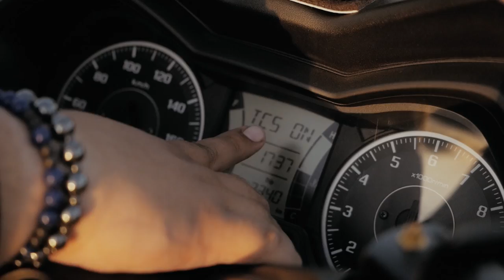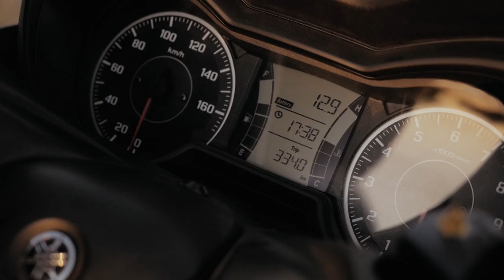YAMAHA XMAX 300 Review - TEST RIDE Impression | Best Maxi Scooter?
This is my third motorcycle review video in this channel but just a little disclaimer. Unlike the previous videos I posted - this one is not my bike. So I can't really give you a comprehensive review that is based on my personal experience. However, I did interview the owner of the Yamaha XmaX 300 on this one so he can personally give us the things we need to know about this bike.

Another thing, I am encouraging anyone watching this video if you want to collaborate or if you have a bike and want to be reviewed or featured on this channel, don't hesitate to message me. Maybe we can work something out. Madali naman akong kausap.

GEARS:

Boya BY-M1